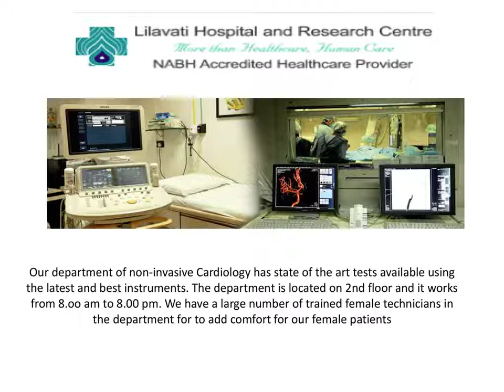Lilavati Hospital Mumbai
Address: A-791, A-791, Bandra Reclamation Rd, General Arunkumar Vaidya Nagar, Bandra West, Mumbai, Maharashtra 400050
Hours: Open now
 Add full hours
Founded: 1978

The Lilavati Hospital and Research Centre is a private hospital located in Bandra, Mumbai, India. The hospital was established in 1978 by the Lilavati Kirtilal Mehta Medical.